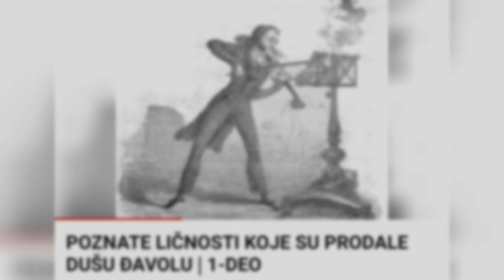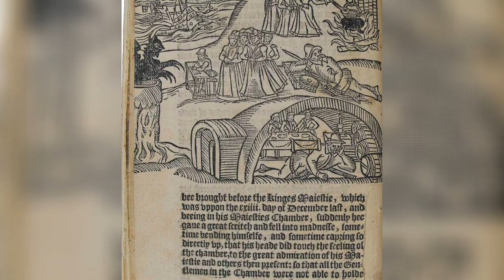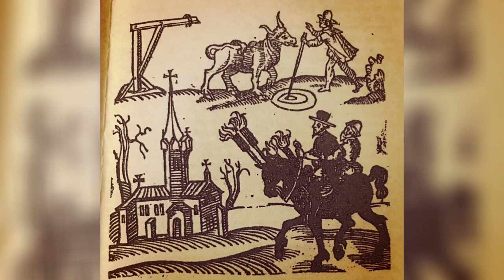POZNATE LIČNOSTI KOJE SU PRODALE DUŠU ĐAVOLU | 4-DEO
Pakt za Đavolom? Hm, možda zvuči smešno, ali kroz istoriju postoji zaista dosta slučajeva koji svedoče kako su pojedinci upravo potpisali pakt sa Đavolom i to samo zbog novca i moći.

Evo još nekoliko predloga za gledanje :)